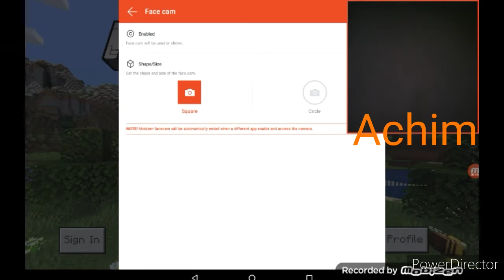another update on the funhouse (Minecraft)